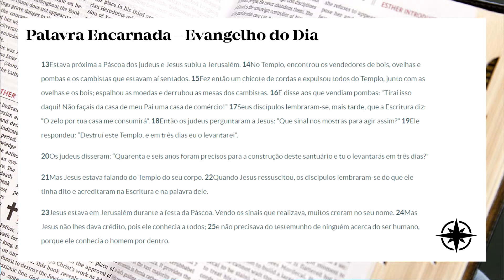PALAVRA ENCARNADA - 07/03/2021 - Meditação do Evangelho do Dia (Jo 2, 13-25)